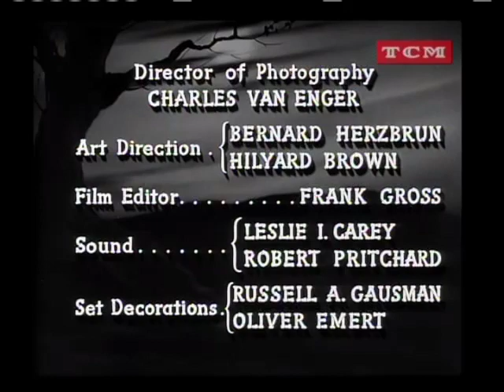as voltas com o fantasma 1948 dublagem classica Aic sp TCM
Chick e Wilbur trabalham em uma transportadora. Eles recebem duas caixas encomendadas pelo Museu do Horror. Uma deveria conter o corpo do Conde Drácula, e a outra, o corpo de Frankenstein, mas as duas caixas estão vazias.